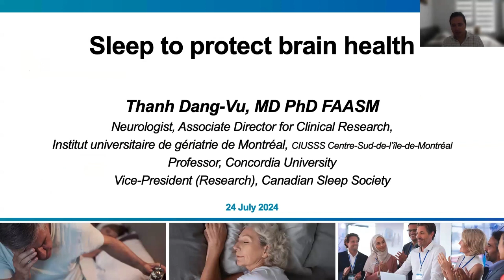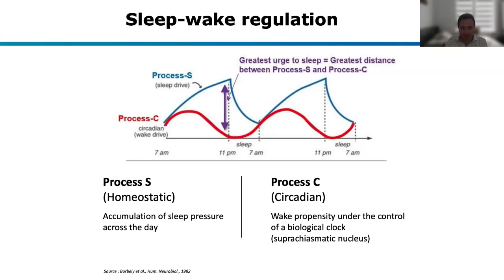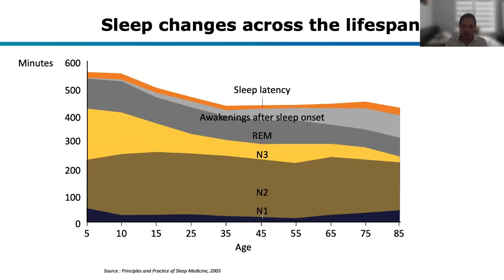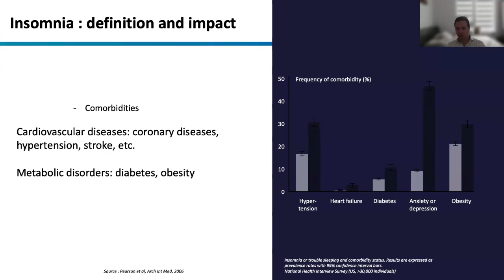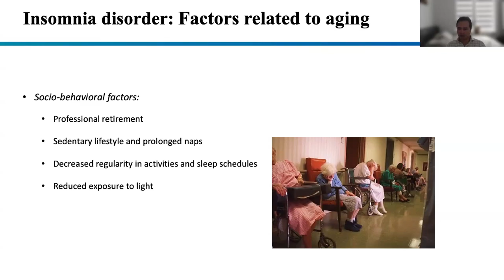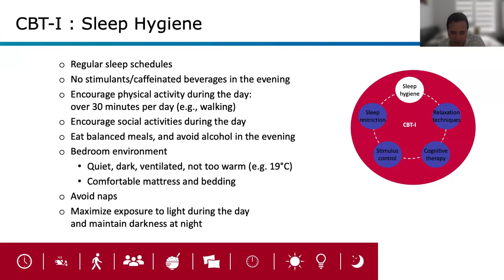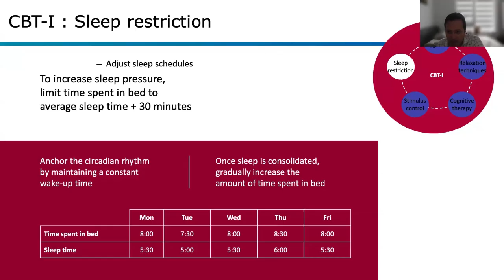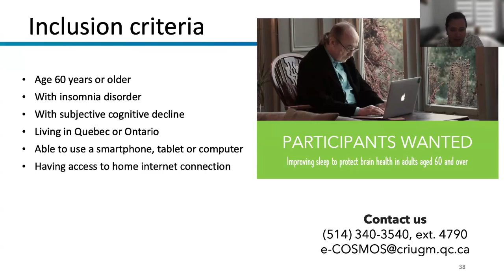Sleep to Protect Brain Health by Dr. Dang-Vu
Good quality of sleep is important to for cognitive functions, particularly memory. Yet sleep becomes more vulnerable as we age. This presentation will highlight why and how it is possible to promote good sleep, especially in older adults.